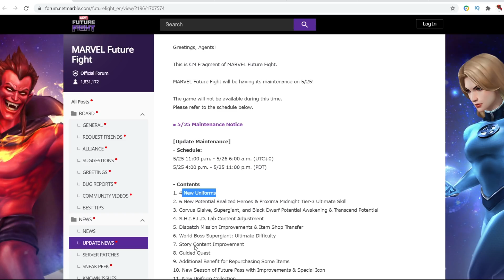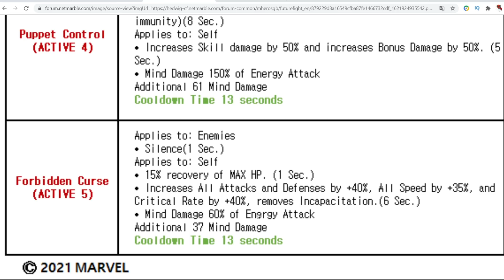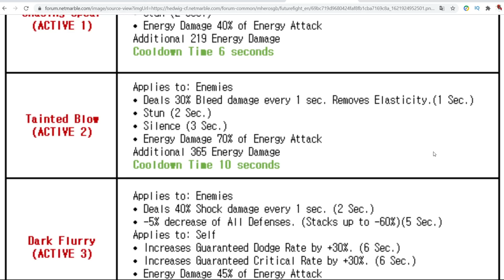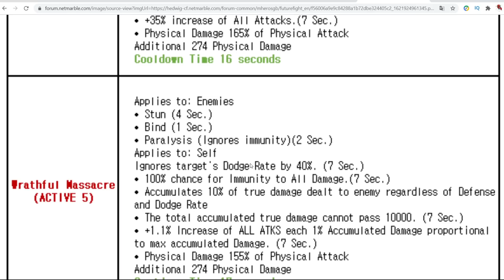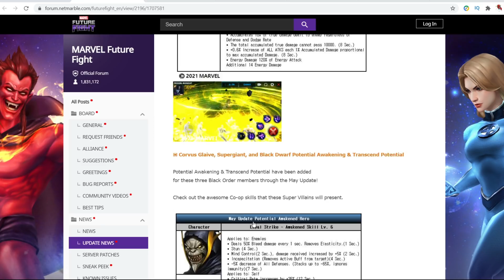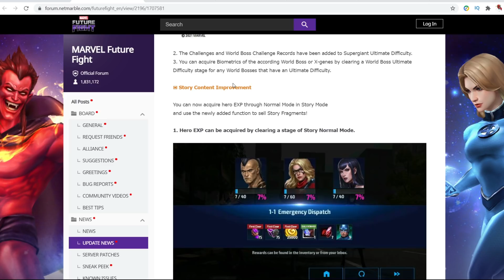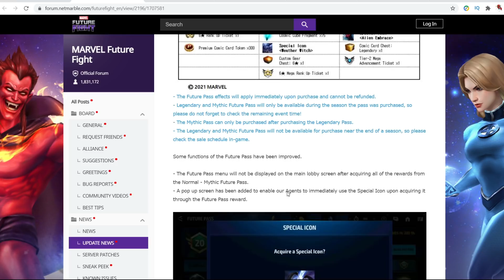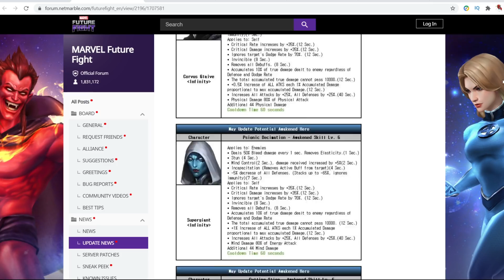50% OFF META UNIFORMS CRAFT T3 MATS! INSANE PROXIMA BUFFS DISPATCH BUFF & MORE |Marvel Future Fight